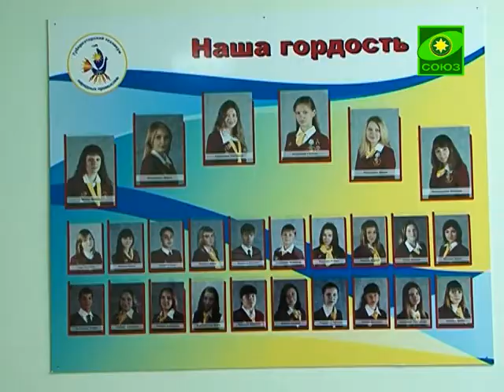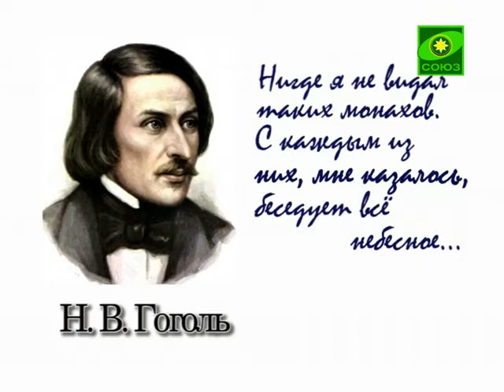Кузбасский ковчег. Выпуск № 330